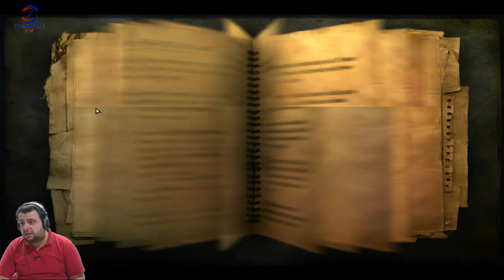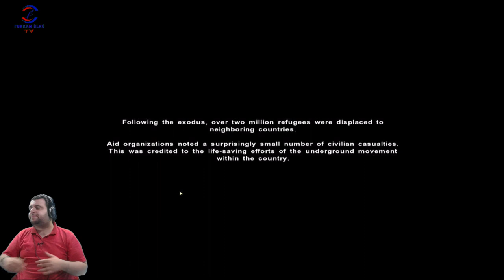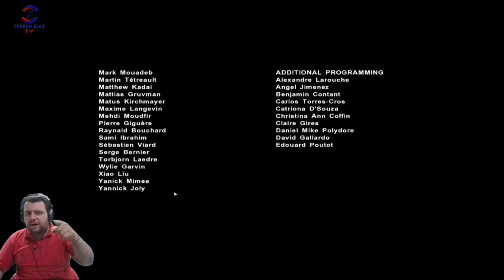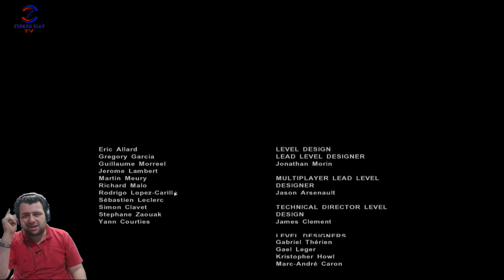ZORDA OLSA FİNALİ YAPTIK(FAR CRY 2) BÖLÜM 23